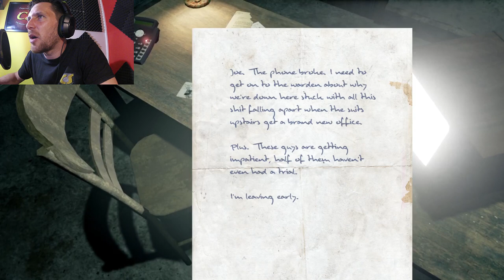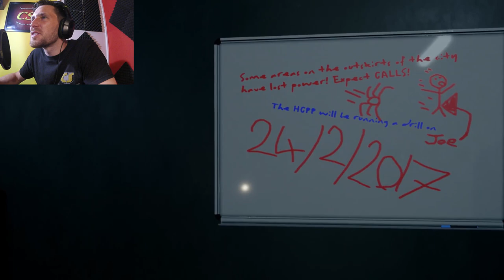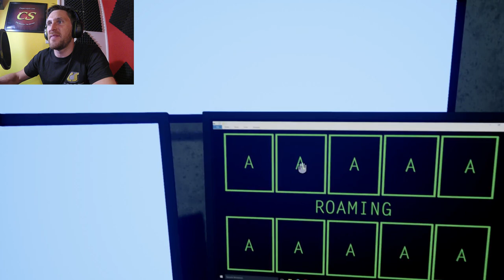Welcome To Hanwell - This Screwed Me Up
Play through Hanwell Jail, one of Hanwells many interior locations.
The Game
An open world psychological horror game set in a city in which your worst nightmares have become an everyday part of life.

The Hanwell Council of Public ProtectionWhen the anomalies first emerged, the Hanwell Council of Public Protection (HCPP) was formed to keep residents safe.

Providing equipment and expertise on prevention and preparation. With the help of the HCPP, Hanwell became one of the safest, if most inconvenient places on the planet. But the council has fallen, you try to carry on as normal, but failing equipment and lack of warning has become a major issue. In addition to this, you are being stalked by a mysterious individual who seems to be everywhere.

The rest of the world closed the gates and left Hanwell to rot. Thus begins your journey...
Anomolous

There is something deeply unsettling about Hanwell. Unexplained noises, something in the corner of your eye or laying just beyond the shadows create an atmosphere that will keep you constantly on edge.

Monsters, known in the game as Anomalies, roam the streets. They occasionally get into the once protected buildings. What you do with them is up to you, be resourceful and pick up whatever you can find in order to fight them, if you think you can handle it. Or run. And don't look back.

There is an entire city to explore, featuring different environments each more distinct than the last. From residential homes, old English pubs, parks, and a Jail, all the way to the infamous HCPP research center. Each location holds its own backstory, leading to your arrival. Upon which there will always be something happening.